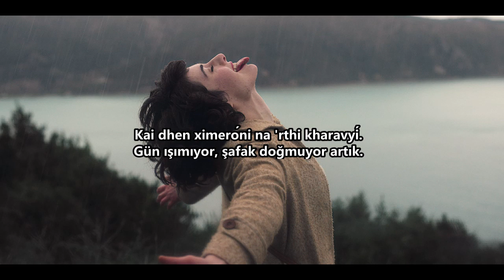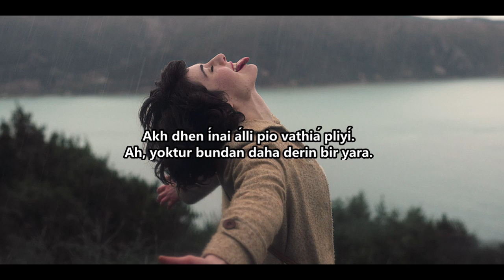San To Metanasti - Maria Farantouri & Zülfü Livaneli - Türkçe&Rumca Altyazılı (Kulüp Final Şarkısı)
! Şarkı Netflix dizisi Kulüp'ün son sahnesinde çalmaktadır.

! English Lyrics

Like an immigrant in your land
day and night you untie and tie the wound
and everything around foreign and all made of stone
and the day is not rising for the dawn to come

Your life that is bleeding has been drained
Every hour (there is) terror, pain and holler
and the strangers hear you (= respond to you) and the brother stays quiet
Oooh, there is no deeper wound

Wire and more wire and thick glass
The sun has made the sunrise bleed
You cry and sight. Oh "foreign land" you shout
but hope (is) a black and un-catchable bird